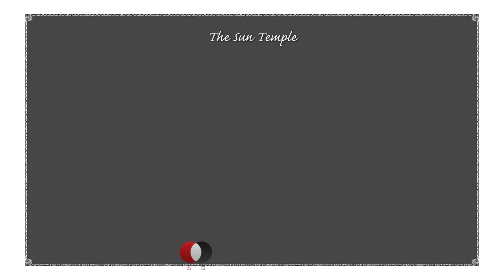[AGVG] - X-Blades Gameplay Footage HD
All games Video gameplay presents:

X-Blades